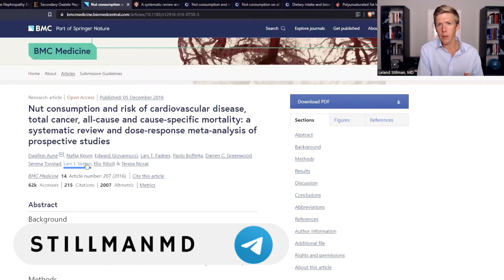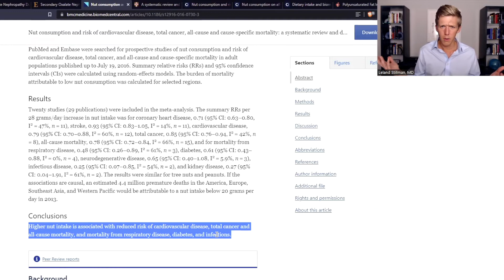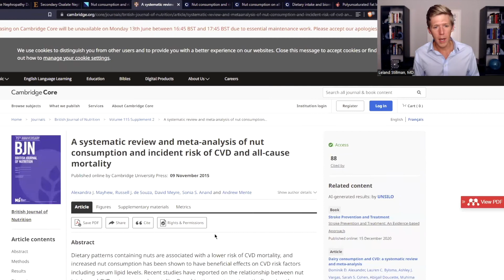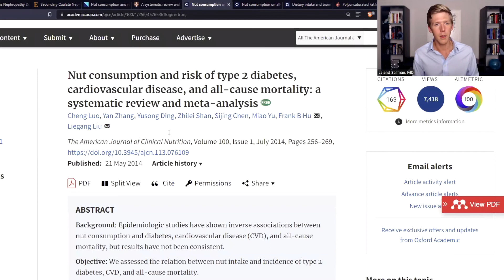THE RESEARCH: NUTS REDUCE ALL CAUSE MORTALITY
Dr. Leland Stillman here! I am your personal guide to everything health and wellness. I help people all over the world achieve optimal health with integrative and functional medicine. I want to help you too!

Schedule a personal consultation today to get to the bottom of your greatest health challenges. When you work with me, I don’t just “treat” you, I teach you how to live a healthy life. This is not a one-size-fits-all approach either – everything is tailored to your unique case, from your diet to your exercise routine. Apply for a consultation today!